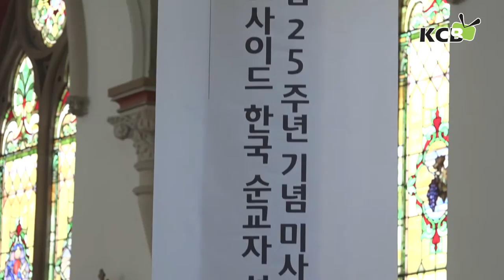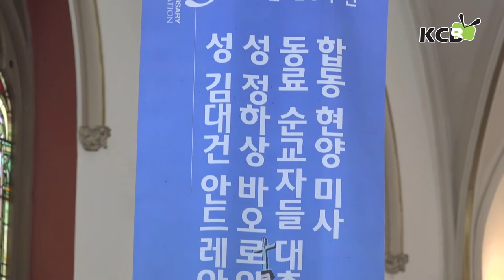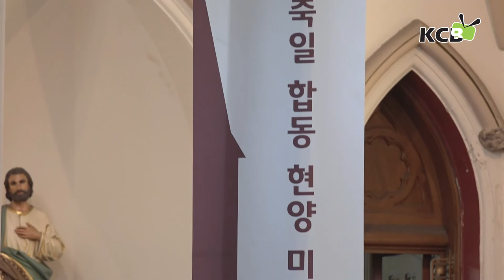우드사이드 한국 순교자 성당 설립 25주년 기념 미사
지난 9월 18일 브루클린 교구 한인 평신도 협의회 주최로 우드사이드 한국 순교자 성당이 설립 25주년 기념미사 및 한국 순교자 대축일 합동합동현양미사가 신자 300명이 참석한 가운데 브루클린 교구 내 한인 신부님들과 브루클린 교구 WITOLD MROZIEWSKI 주교 주례로 진행되었습니다
매년 함께 드리는 순교자 합동현양미사가 우드사이드 성당 설립 25주년을 함께 축하하는 자리가되어 더욱 뜻깊고 기쁜자리가 되었습니다 이날 미사에는 우드사이드 성당 전신자가 함께한 25주년 감사 묵주기도 411570단과 전신자 성경필사가 봉헌되었습니다

*KCB 가톨릭 방송 라디오 방송시간 안내*

FM 87.7 (동부)

*매주 토요일 오후 5시
*매주 일요일 오전 9시
*매주 일요일 오후 5시 30분

많은 시청 바라며 더 많은 KCB 가톨릭 방송의 영상들을 보시려면
홈페이지 를 방문해 주세요. 감사합니다.